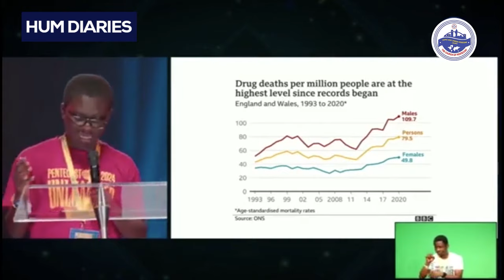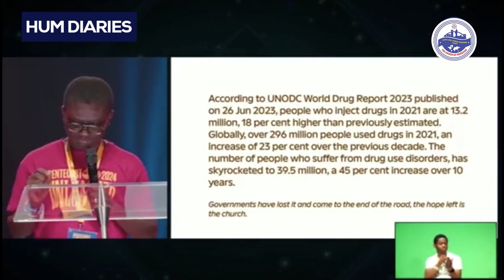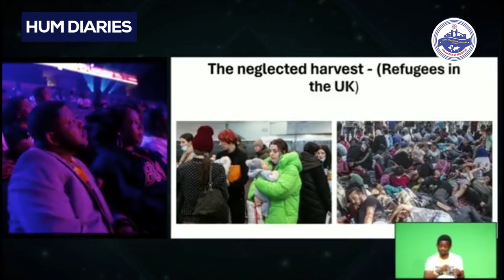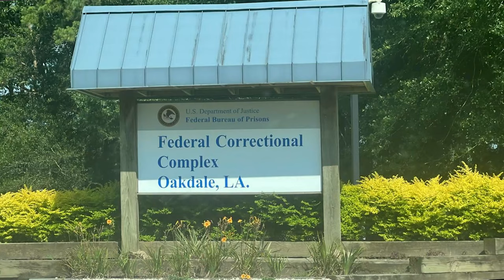Home and Urban Mission 2024 Final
Bringing Awareness to what Home and Urban Ministry is all about this week.